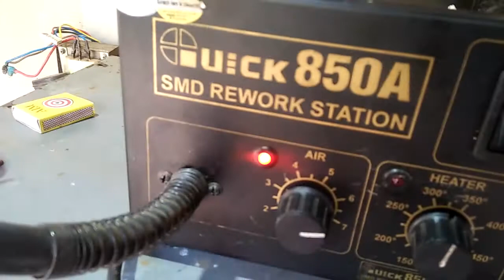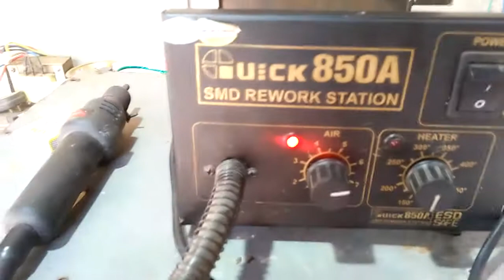SMD rework station repair